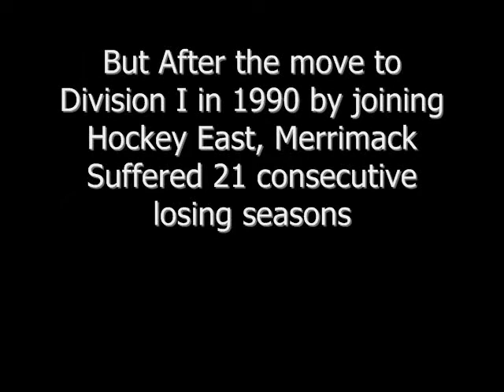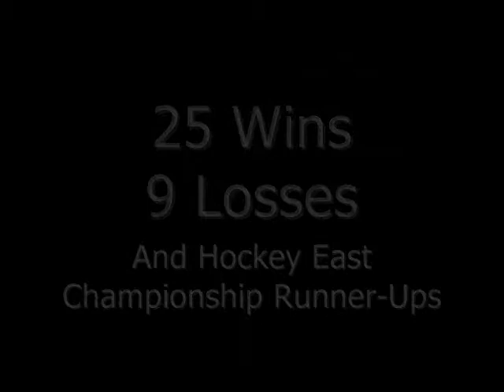Merrimack Hockey 2010-2011 Season Highlight Video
A Season Re-Cap of Merrimack College's historic 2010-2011 Hockey Season. Video made by Chris Igo, Jr. Clips provided by Atomic Lizard.